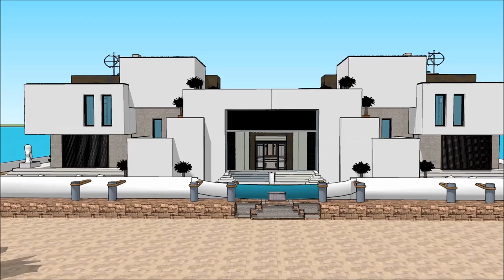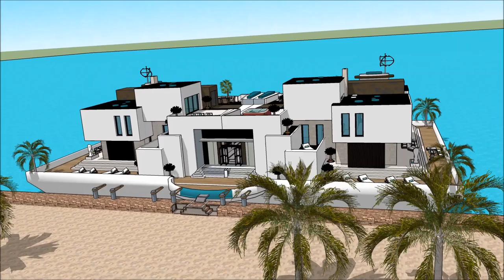Taigh gaelic Sketchup ailtear ailtireachd taigh uisge 3d sketchup Chaisteil Lùchairt Dublin Scotland